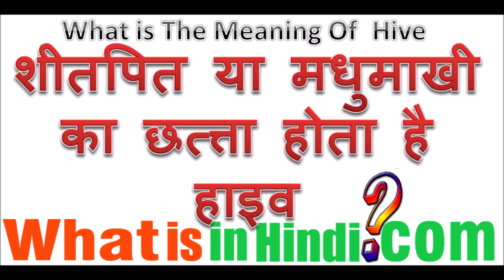What is the meaning of Hive in Hindi | Hive ka matlab kya hota hai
Hive का मतलब क्या होता है | What is the meaning of Hive in Hindi | Hive ka matlab kya hota hai
jyada jankari website par milegi...
What is in Hindi me aapka swagat hai aaj hum baat karenge:- hive meaning in english
hidden hive meaning in hindi
hive off meaning in hindi
burrow meaning in hindi
hive meaning in urdu
hive meaning in telugu
urticaria hives meaning in hindi
den meaning in hindi
meaning of hive in hindi
how to pronounce hive
hive off meaning
hive meaning slang
bee hive meaning
hive meaning in medical
hive mind meaning
apache hive
hive social
hive login
hive database
hive sql
hive hadoop
hive tutorial
hive wiki